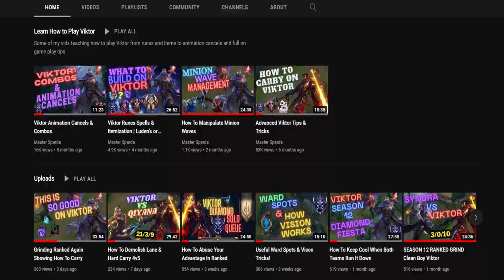How 1 Death Can Lose The Game